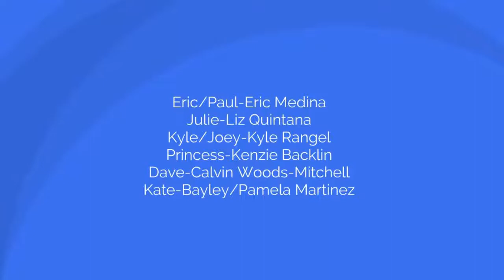Mallables: Calvin's Birthday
+PG Today is calvin's birthday. And eric and liz has an honor to celebrate his 18th birthday.

NOTE: From now on, birthday episodes will only be in PG